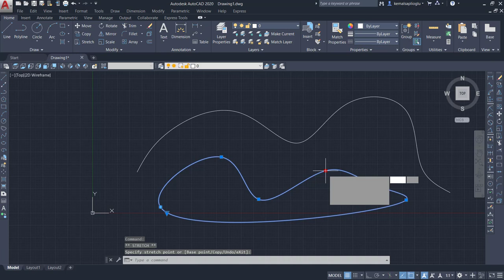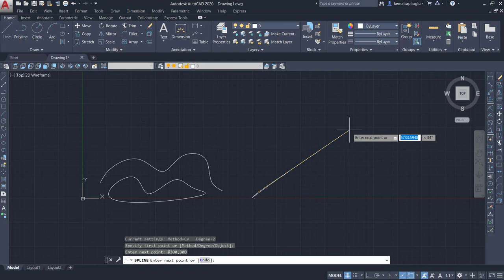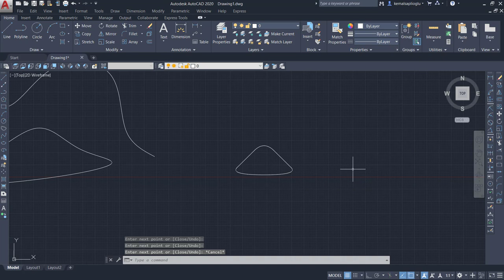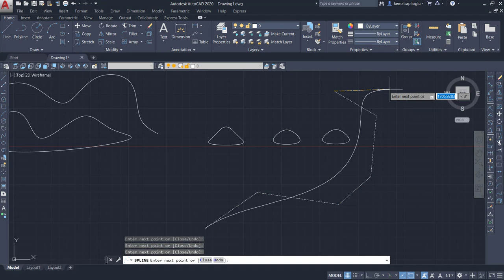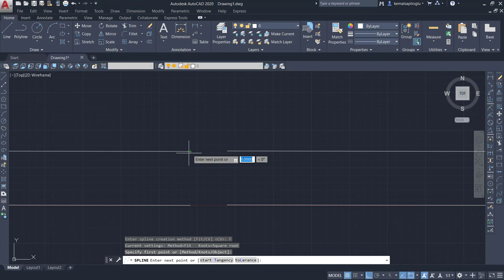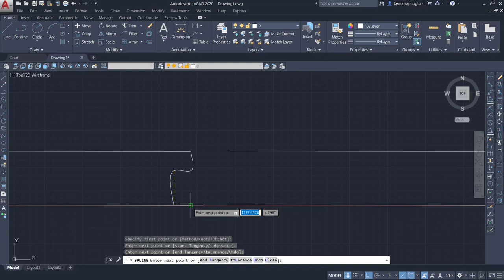İnşaat Mühendisleri İçin Autocad Dersleri 14 (Spline Fit & Spline Cv)